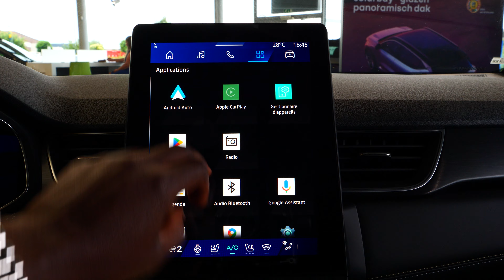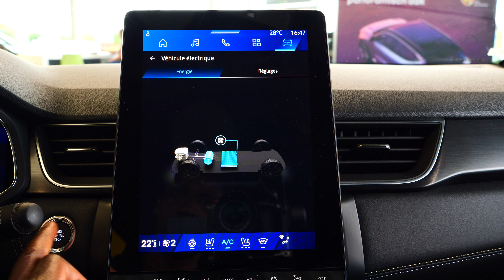The Ultimate Renault Symbioz E-tech: Experience The Power Of Full Hybrid Technology!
The Symbioz is a new hybrid family SUV that offers good efficiency and competitive pricing.
The Renault Symbioz name might sound like it was invented to give Countdown players the fear, but it makes sense for this hybrid family SUV.

You see, it's derived from symbiosis – i.e. living and working well together – and that's pretty apt given that the Symbioz needs to flourish in the brand’s crowded SUV line-up. It's one of a handful of Renault SUVs available in the UK now, ranging from the Renault Captur to the Renault Scenic E-Tech.

Of all those, the Symbioz is closest in size to the Renault Austral – another family SUV with seats for five – while mechanically it’s closer to the Captur, with a similar full-hybrid power set-up.

What about rivals from other brands? Well, the best known is the Nissan Qashqai but there are plenty of other hybrid SUVs, including the Hyundai Tucson and Kia Sportage. If you can do without the full-hybrid tech, you might be looking at the Seat Ateca, Skoda Karoq and VW Tiguan.